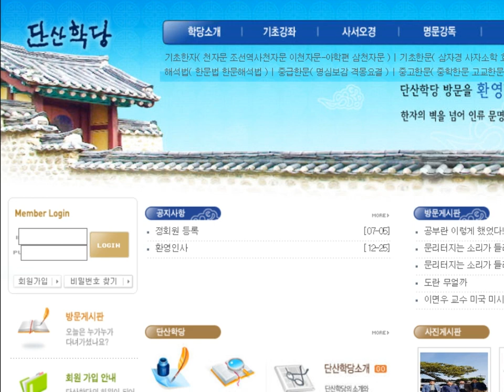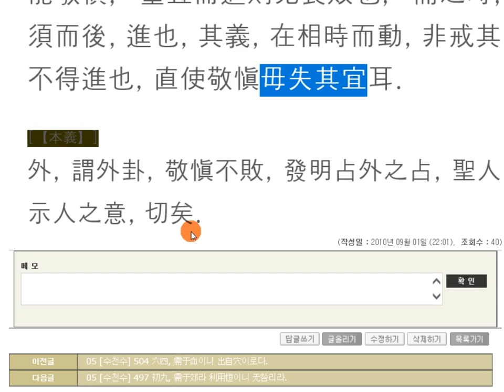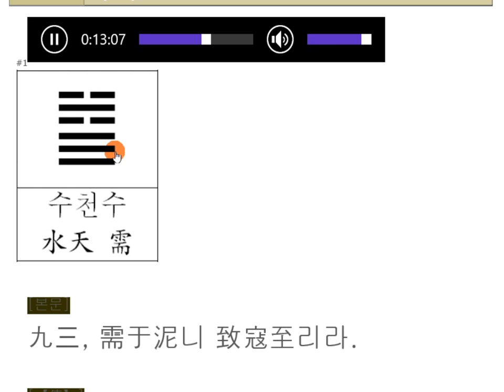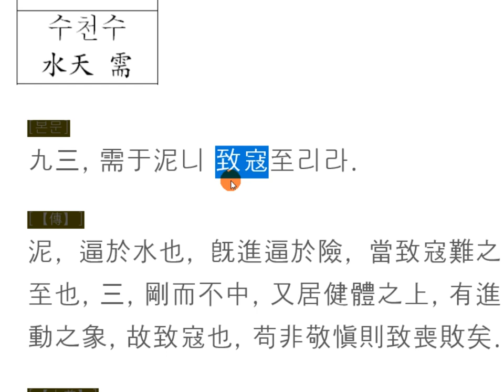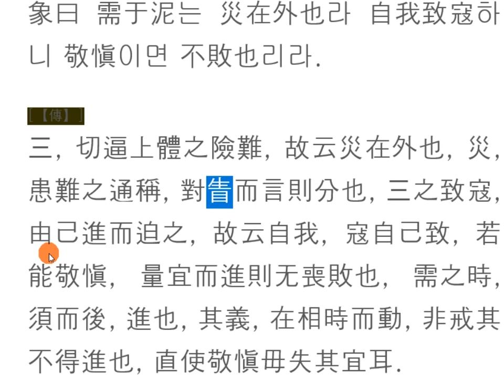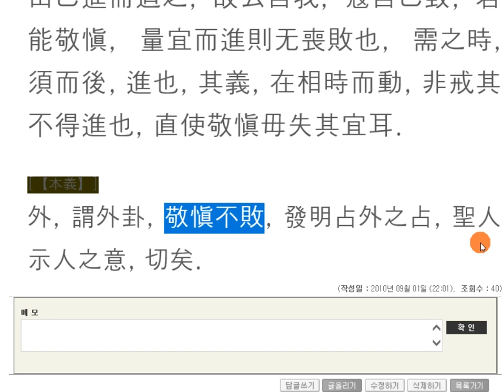주역강독(講讀) : 05 [수천수] 501 九三, 需于泥니 致寇至리라.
주역원전 강독, 주역원문 강독, 성독, 역학, 易, 敬愼不敗 경신불패